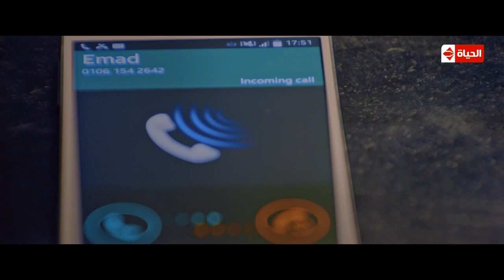الهلس والكلام الفاضي مبياكلش معايا ... صدمة خالد النبوي 🙄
مسلسل مريم
مريم (بالإنجليزية:Maryam) هو مسلسل من إخراج محمد علي وتأليف أيمن سلامة، تجسد (هيفاء) في المسلسل شخصيتين توأم، الأول تدعى (مريم) وهي سيدة بسيطة وخرساء، تفقد النطق إثر وفاة والدها بعد علمه بزواجها رغم إرادته، وتقع في مشاكل جمة مع زوجها، والأخرى تدعى (ملك) وهي سيدة أعمال تعود من الخارج إلى القاهرة لمتابعة أعمالها وتلتقي رجل الأعمال الملياردير نديم فخري (خالد النبوي)حيث يعيشان قصة حب رائعة.

أحمد حاتم
بطولة
خالد النبوي (نديم فخري)
هيفاء وهبي (مريم وملك الجارحي)
حسن حسني (فهمي الجارحي)
أحمد حاتم
ريهام عبد الغفور
ميمي جمال
تامر ضيائي
أمل رزق
شيرين الطحان
رمزي لينر
عمر السعيد
إيناس علي